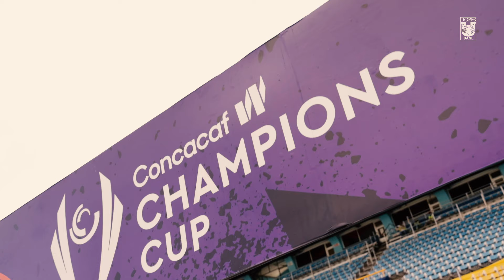🥅 Resumen Desde Cancha | Fazsiers Whip 1 - 7 Tigres Femenil | Jornada 2 | W Champions Cup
😮‍💨✨ Las Amazonas continuan sumando puntos con paso perfecto, un encuentro con Ana Dias abriendo el marcador, el primer gol como Amazona de Ana Seiça, cobro de penal de Alison González, Thembi y Pollito sumando a la ventaja y La Generala con doblete para cerrar con un 1-7 a favor de Tigres Femenil, disfruta de las acciones de este partido en este Resumen Desde Cancha.